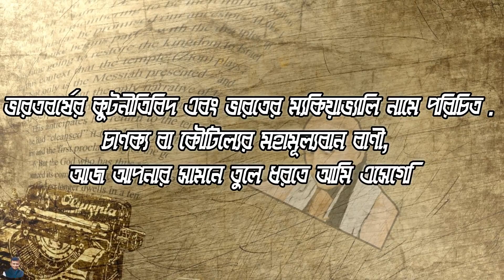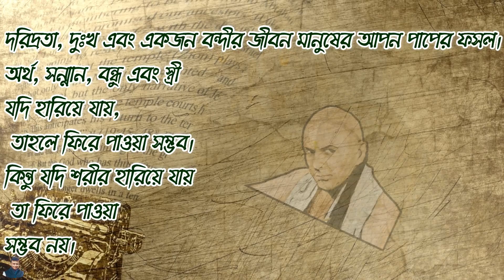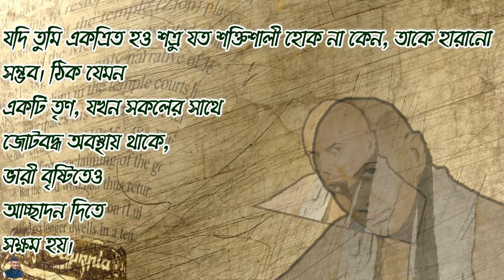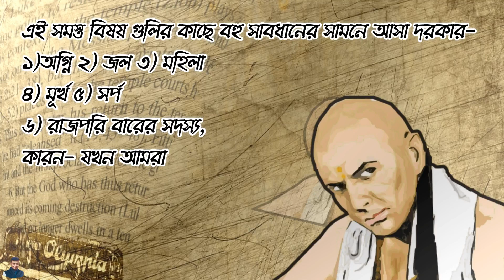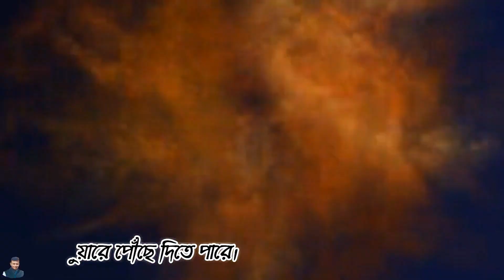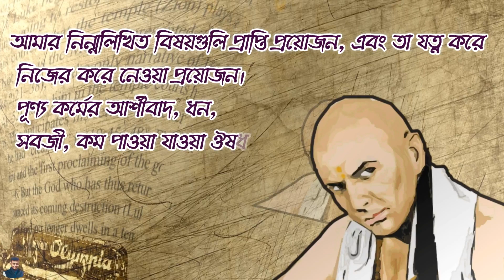এটা চানক্য বলেছেন ?।।chanakya niti Part 14।। in Bengali quotes।। motivational neeti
এটা চানক্য বলেছেন ?chanakya niti Part 14 in Bengali motivational quotes

I upload chanakya neeti Part 14 from chanakya book in Bengali
This is 14 parts. Chankya is a powerful character in history.  I am very happy to provided the all part of chanakya niti bakya in Bengali. This bengali quotes book help very much to all people who follow this. It is a part of motivational video.

 If you watch all part plese Visit-

Thanks
Rajkumar Chakraborty